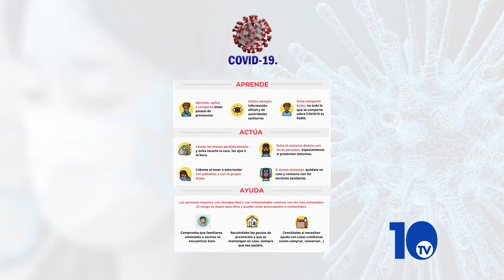Consejos COVID 19 - 1